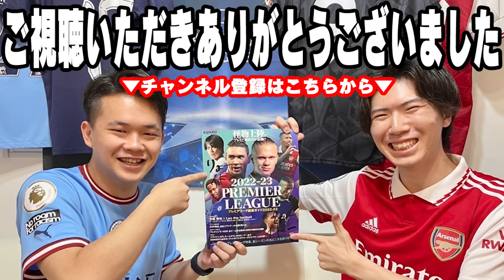公式YouTubeでの伊東純也のモナ王呼びを知ったプレチャンの反応wwwwwwwwww【プレチャン/切り抜き】